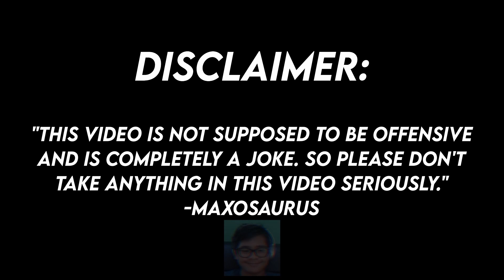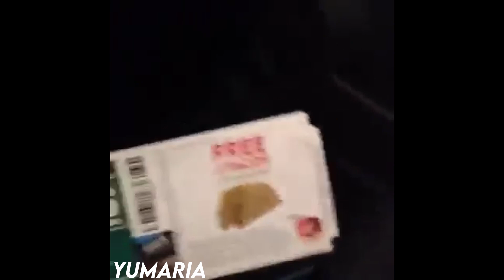My Friends as Vines and other Funny Videos (III)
Hopefully, YouTube doesn't take this down.

I honestly don't know how many of these I'm gonna make. It feels like I never run out of vines. Y'all should send me ones you want to see since I got nothing better to do. Just a reminder this is all for laughs and nothing is serious. WELL DUH, it's based on real people and real events, just don't be a Karen and get mad over it.

I FINALLY GET TO SEE MY FRIENDS ON MONDAY!

Do you guys like being in school?

DHARINI YOU STILL OWE ME A FUCKING COOKIE!

Guys, don't give Elmo hugs.

Bruh YouTube tryna warn me bout this video. Like WTF did I do wrong? What do I look like to them? Mexican!?

Yo, I just wanna have a big get-together with everyone I mention in these videos. I miss y'all.

6:35 is my personal favorite